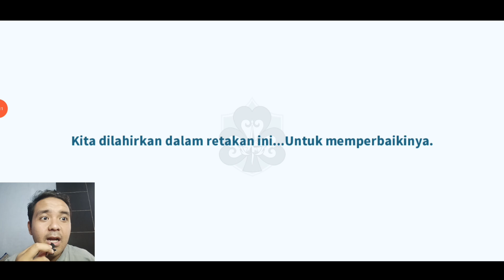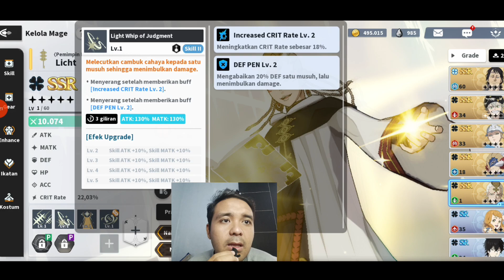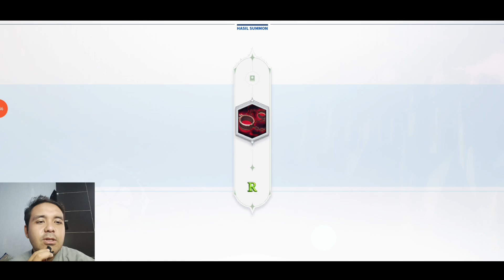GACHA BANNER LIMITED BARU LICHT SSR🔥KEKUATAN CAHAYA MENGERIKAN INIMAH - Black Clover Mobile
►WEND-IGG
menyediakan :
TOP UP BLACK CLOVER MOBILE VIA UID SAJA, TANPA HARUS LOGIN !!!

40 Premium Black Crystals + 3 Black Crystals = Rp12.900
210 Premium Black Crystals + 15 Black Crystals = Rp64.300
425 Premium Black Crystals + 45 Black Crystals = Rp128.600
860 Premium Black Crystals + 120 Black Crystals = Rp257.100
1300 Premium Black Crystals + 260 Black Crystals = Rp385.700
2180 Premium Black Crystals + 450 Black Crystals = Rp642.800
3100 Premium Black Crystals + 650 Black Crystals = Rp899.900
4550 Premium Black Crystals + 1100 Black Crystals = Rp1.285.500

Ragu ?

Device : Poco X3 Pro & IPhone 11